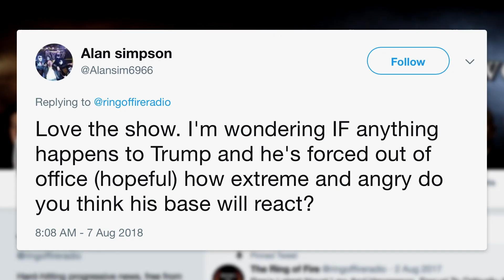How Crazy Will Trump Supporters Go If He's Removed From Office?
Our next question tonight comes from Allen Simpson who asks, "I love the show. I'm wondering if anything happens to Trump and he's forced out of office," hopeful, "How extreme and angry do you think his base will react?" Ring of Fire’s Farron Cousins discuss this issue.

Our next question tonight comes from Allen Simpson who asks, "I love the show." Thank you very much Allen. "I'm wondering if anything happens to Trump and he's forced out of office," hopeful, "How extreme and angry do you think his base will react?"

That's worried me from day one to be honest with you. Ever since all of these investigations began and you've seen Republicans, conservatives, Alt-Righters, say on Twitter, "If he gets impeached, we take to the streets." They've said we need to start getting ready. We need to get ready for the second Civil War. We need to do this, we need to do that, we need to take up arms, we need to stock up ammunition. Are they going to do any of that? No. They're cowards. But more importantly they understand what they would be up against.

I'm not trying to bait them and saying, "Oh you're cowards, you're too scared to do that." No, no, no. They understand that they can't fight off the U.S. government, the U.S. military. No matter how much you support this guy, if it comes out that this information is correct, if there was collusion, if there was any other kind of illegal activity, or money laundering, or financial schemes, or tax evasion, and he gets impeached or goes to jail. You might have some crazies out there who head to the street with their weapons but you're not going to see a mass movement of it. There's just not enough. We've seen that from the rallies. The Unite the Right Two rally 20 people showed up. Yeah, if that's the best they can get for their little white supremacy thing that Donald Trump himself had said, "Oh they're very fine people." Then I don't think we have too much to worry about the truly crazy people who threatened to take up arms if Donald Trump gets impeached or otherwise removed from office.

One last question that I actually want to address. I got this as a direct message to me on Twitter the other day. And it's because Fox News tweeted out a clip of Charlie Kirk where he said, "If you look at all of the cities that are doing horribly in this country most of them are run by Democrats." My simple response was, "I suggest you drive through the south. Two hours down here would debunk all of your talking points. Because yeah, we're pretty solidly Republican down here and things suck."

But nonetheless, that sparked somebody to send me a direct message on Twitter and say, "Hey, I saw you go after Charlie Kirk. Why don't you ever do videos about him? Why don't you ever attack him on there or Ben Shapiro for that matter?" And there's a reason why I don't do that. The biggest part of that reason is because there's a lot of people who are far more talented than me who do a great job of taking down these little punk kids. But the second one, the second reason that I don't do it, is because I've been doing this for 14 years. I have seen Charlie Kirks and Ben Shapiros pop up every single year. They're big for a year or two and then they disappear.